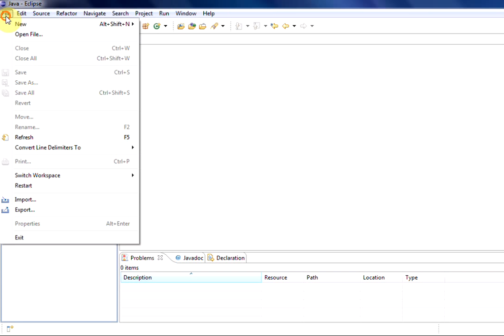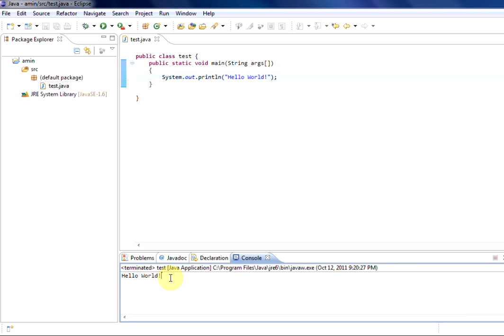آموزش جاوا توسط مهندس امین نورا - شماره یک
آموزش فارسی برنامه نویسی جاوا توسط مهندس امین نورا